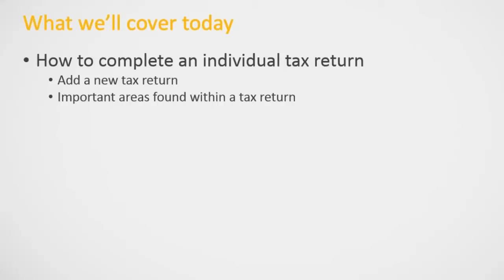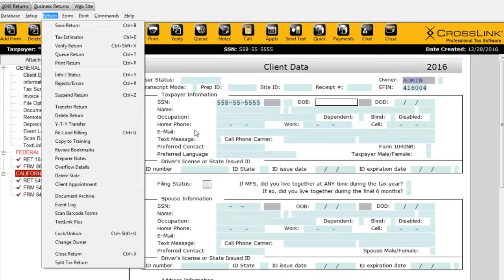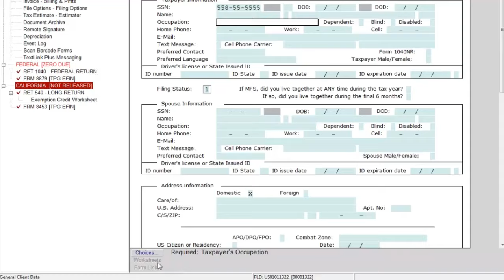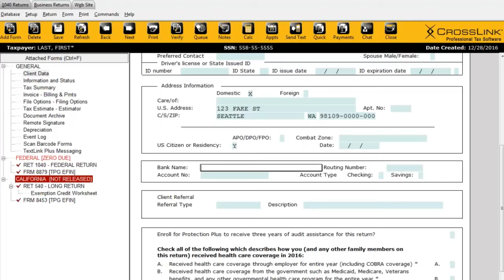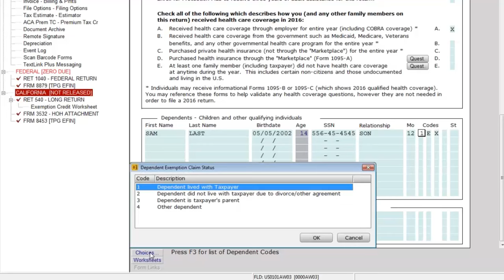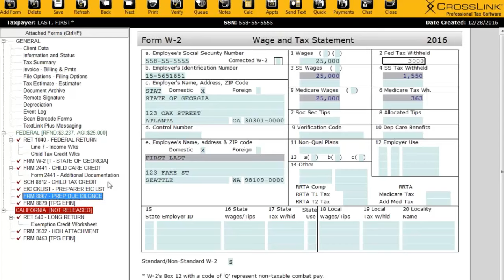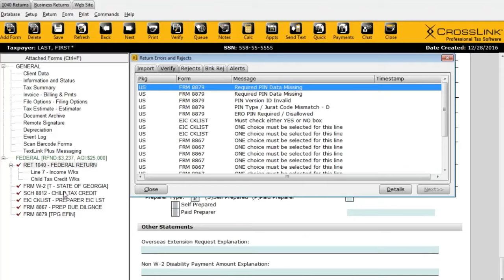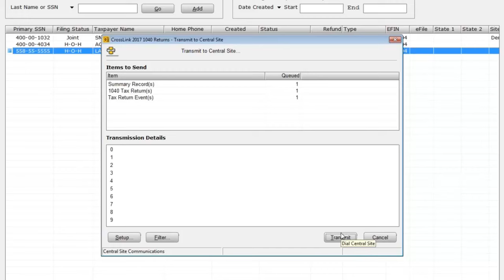CrossLink 1040 Navigation Completing a Basic Individual Return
A 60 minute webinar focusing on preparing a basic individual tax return using CrossLink professional tax software. The emphasis of this training will be on program throughput, with the instructor showing how easy it is to complete the Client Data Screen, add appropriate forms, verify for errors, print and transmit. The instructor will also take a few minutes to showcase our Tax Estimator – which you can use to offer your clients an estimation of what their refund will be based on basic information provided by the client.

This 30-minute webinar focuses on some of our most useful reports available in CrossLink Professional Tax Software. With these reports in hand, you’ll be able to quickly, accurately, and continually evaluate the performance of your tax business.

Be sure to follow CrossLink on Facebook, Twitter and read our blog for tax news, software tips, support messages and more.

CrossLinkTax.blogspot.com